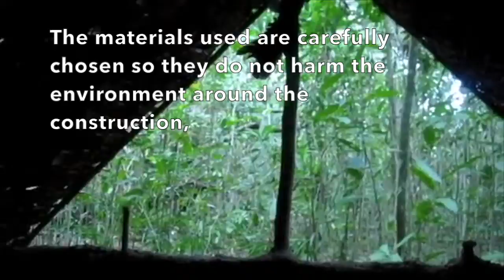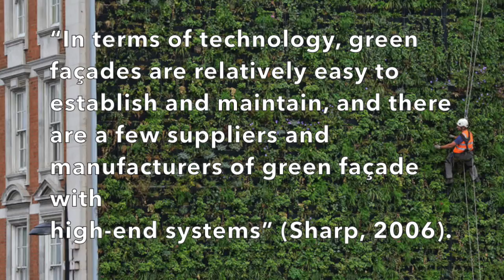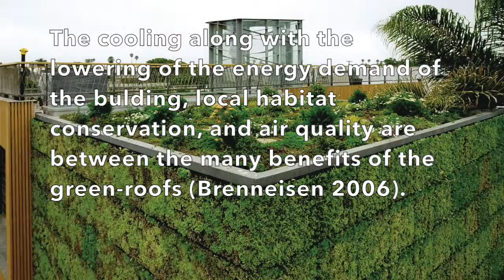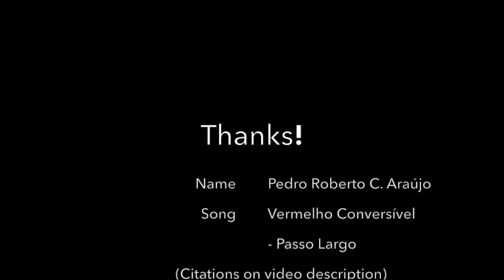Biophilia - A step towards sustainability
Quotes in this video:

Bioconstrução e Permacultura - Por Catarina Pinto , 2004

Sharp, R., 2006. Green Towers and Green Walls, Fourth Annual

Greening Rooftopsfor Sustainable Communities, Boston, p. 7.
Living Walls and Their Potential Contribution to Sustainable Urbanism in Brisbane, Yael Stav 2008, PhD Candidate,11 February 200

Brenneisen S.. 2006. Space for urban wildlife: Designing green roofs as habitats in Switzerland. Urban Habitats. 4: 27–36.(14 August;

Cobe builders hand book Becky Bee, 1997; Green Roofs as Urban Ecosystems: Ecological Structures, Functions, and Services - ERICA OBERNDORFER, JEREMY LUNDHOLM, BRAD BASS, REID R. COFFMAN, HITESH DOSHI, NIGEL DUNNETT, STUART GAFFIN, MANFRED KÖHLER, KAREN K. Y. LIU, and BRADLEY ROWE

Music: Vermelho Conversível - Passo Largo. I do not intend to profit from the video and or the music.